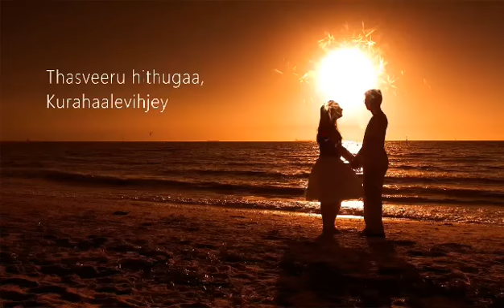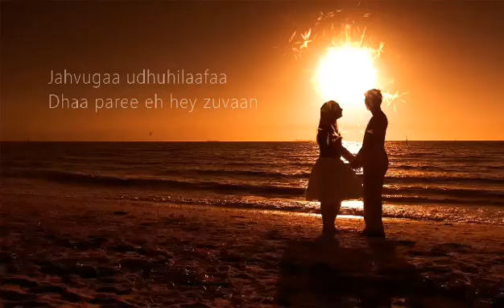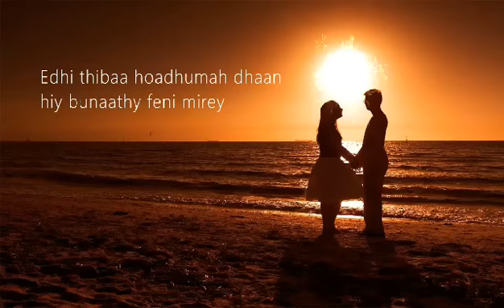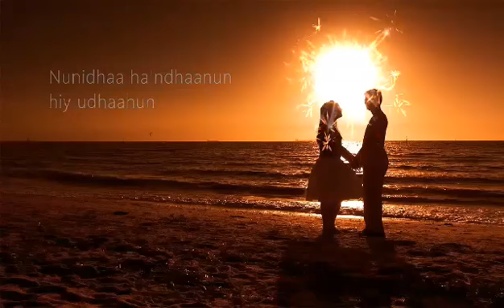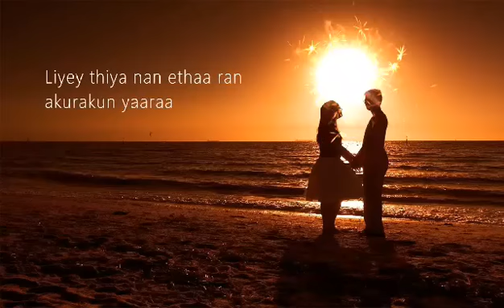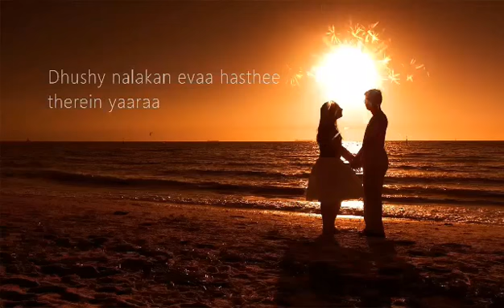handhuvaree rihi dhoadhi